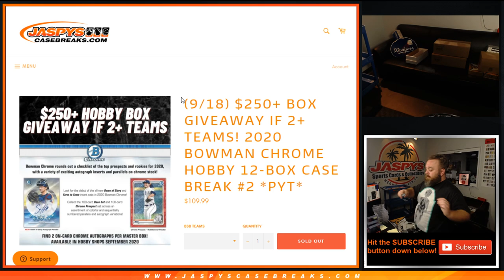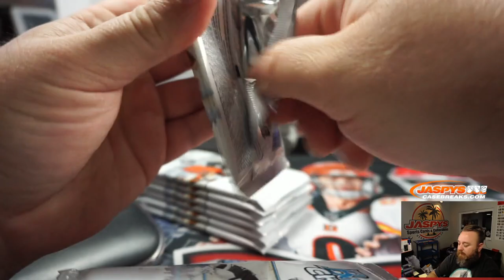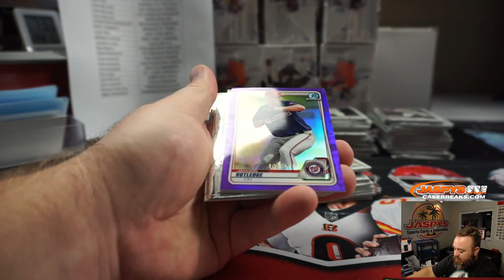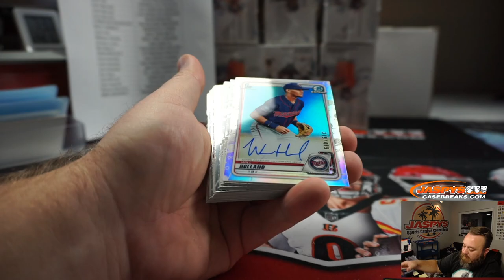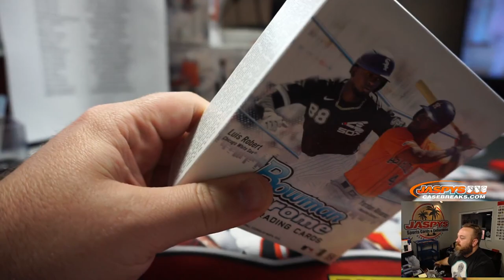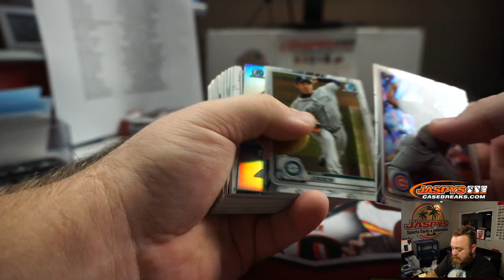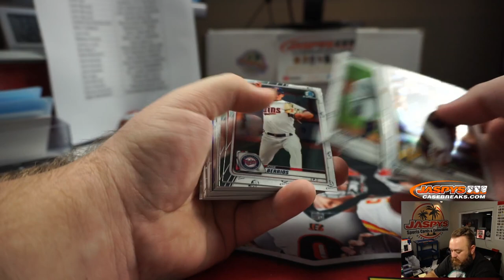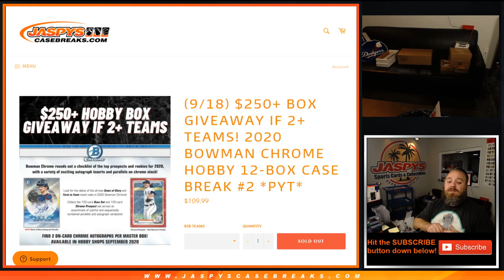F 9/18 - 2020 BOWMAN CHROME HOBBY 12-BOX CASE BREAK #2 *PYT*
*RANDOMIZER & RECAP @ 51:00